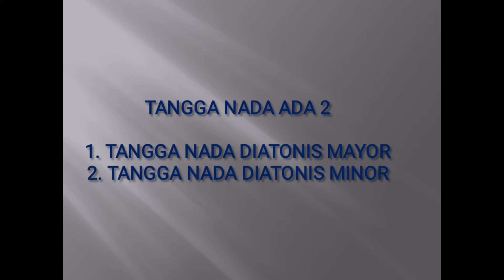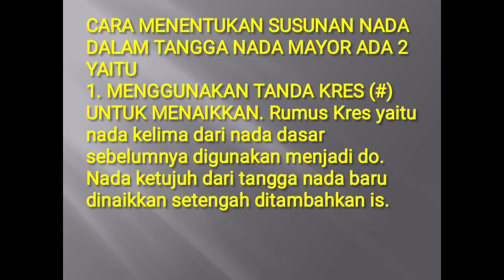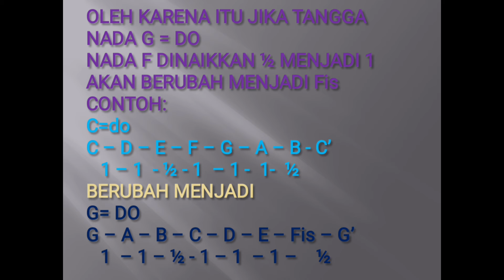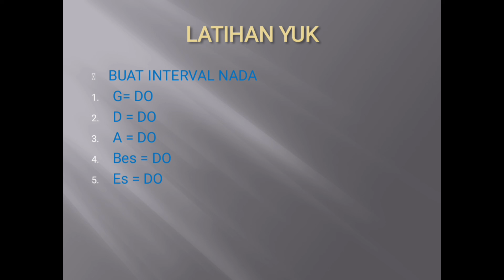Video Pembelajaran SBdP kelas 6 tentang Tangga Nada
SD Perguruan Rakyat 4